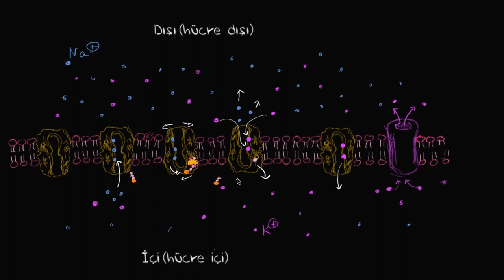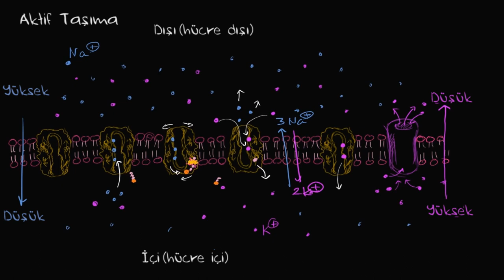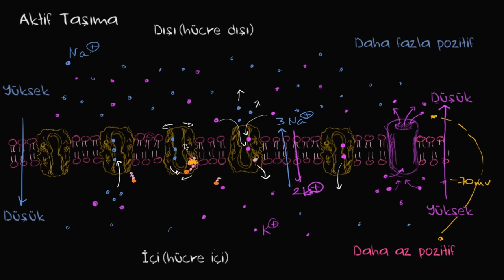Sodyum Potasyum Pompası (Biyoloji / Zarlar ve Taşınım)